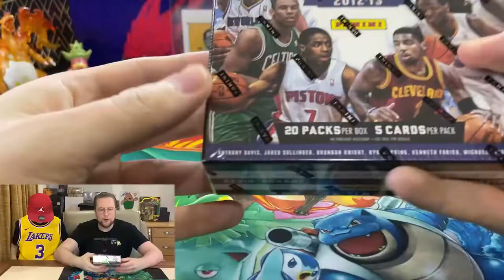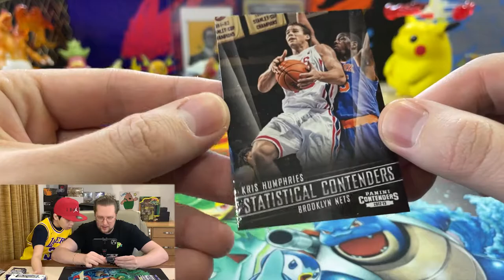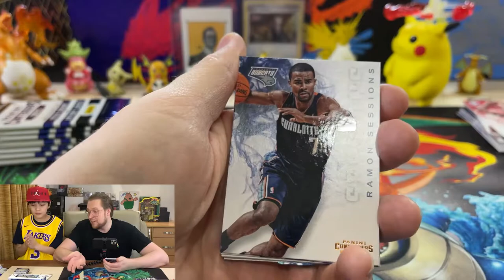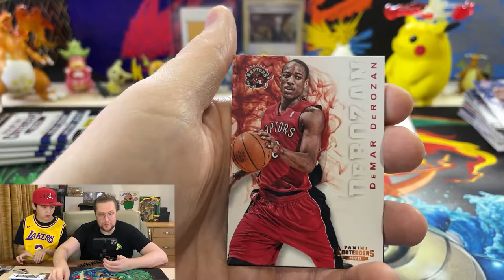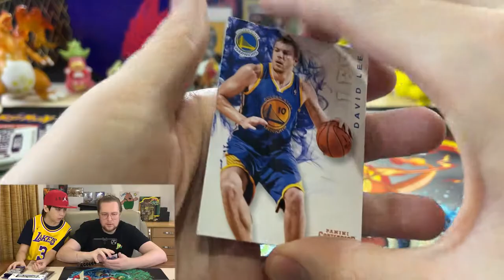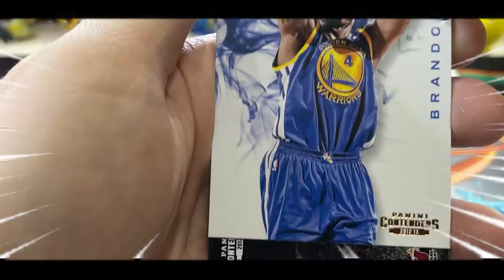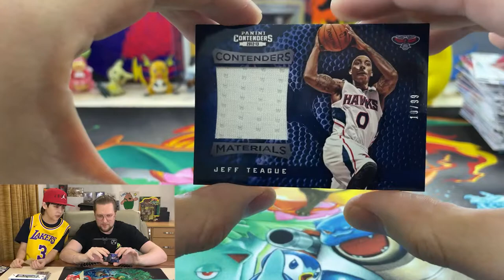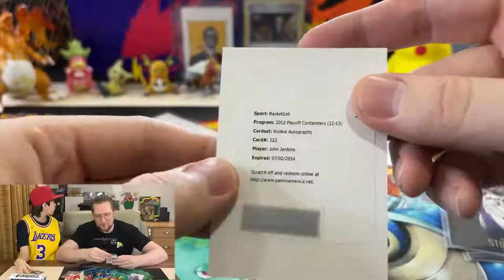Panini Contenders Basketball 2012-13 Hobby Box Opening! | Trip down the memory lane | Sports Cards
Panini Contenders Basketball 2012-12 Hobby box is here! One of the more exciting unboxing we've done recently. 2012 was a great rookie year. Anthony Davis Rookie Year, Jimmy Butler, Kyrie Irving, Bradley Beal to name a few rookies from the season. We're big fans of the Panini Contenders series of Sports Cards, and it's such an amazing feeling to get to open one from nearly a decade ago. What makes this 20 pack box special is the special Kobe Bryant pack that comes with the box. Each pack has 5 cards unlike the modern 8 card or 10 card packs of Panini Contenders. This one parallels the 1st Off The Line Unboxing we've done recently. Check out the cards we pulled and hope you enjoy the video. More Sports Card videos coming soon.